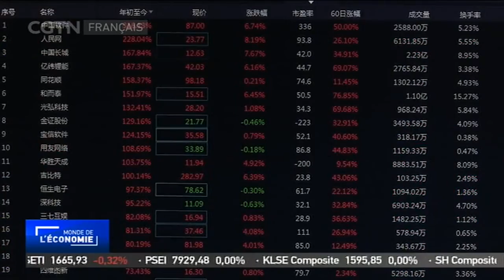La Chine supprime la limite d'investissement étranger dans les marchés des actions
Les investisseurs étrangers ont à présent plein accès aux marchés chinois des actions et des obligations. Parallèlement, le régulateur du marché des changes de Chine a annoncé l'abandon de deux systèmes de quotas qui visaient les investisseurs étrangers, à savoir Q-FII et R-Q-FII. Les deux systèmes ont été introduits en 2002 et en 2011. L'Administration d'État des changes a déclaré que plus de 400 investisseurs instutionnels venant de 31 pays avaient investi dans le marché financier chinois dans le cadre des deux programmes. Les investisseurs institutionnels étrangers qualifiés peuveut aujourd'hui tout simplement s'enregistrer, au lieu d'obtenir une autorisation pour investir dans les marchés financiers publics. Le régulateur du marché des changes a également indiqué qu'il ferait plus pour ouvrir les marchés financiers du pays et soutenir la participation des investisseurs étrangers.